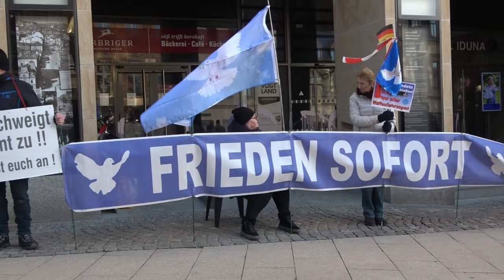Friedens-Mahnwache in Plauen am 27.Januar 2024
Wer Frieden will (Aliens Best Friend)